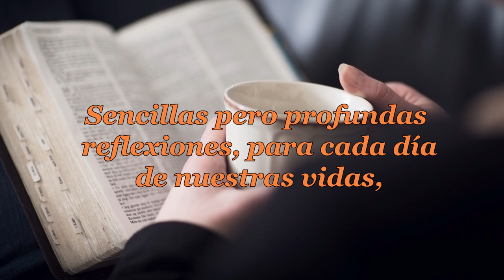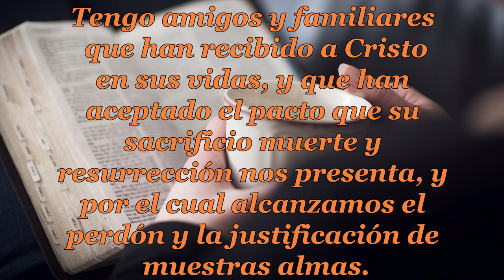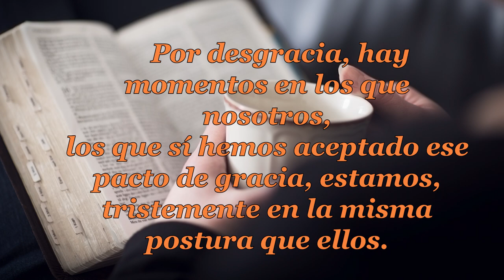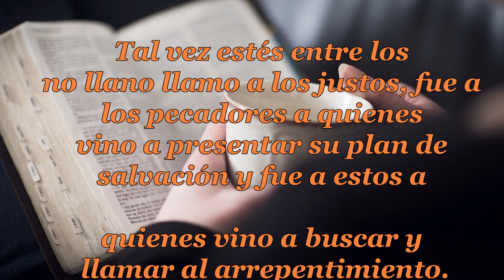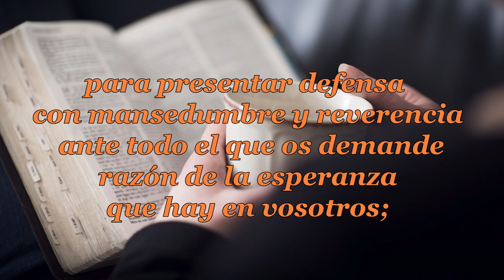064 ¿DÓNDE ESTÁS